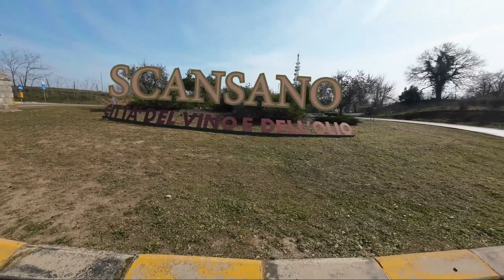Vi porto a Scansano (GR)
Oggi vi porto a Scansano (GR)
Ci sono diverse strade per arrivarci ed io ho percorso la strada che passa dall'Arcille e poi guadando le trasubbie ci porta a Polveraia .
Da vedere mentre si sale da questa strada è il castello i Montepo' purtroppo solo esternamente perchè è privato.
Ho usato DJi Action cam 2 Dual screen
DJi Mavic Mini2
DJi Action 2 remote control
Ho riscontrato un piccolo problema:
Quando ho fatto le riprese sott'acqua la connessione tra Iphone 13 con DJi mimo e la cam si bloccava ma le riprese sono comunque venute
Un saluto
BOBGasTV